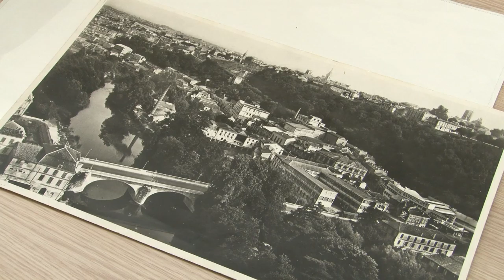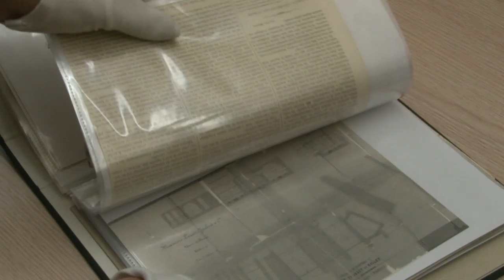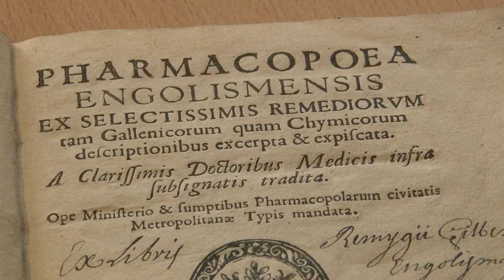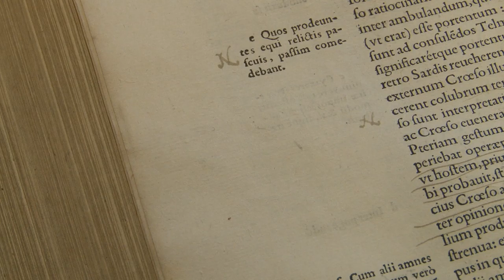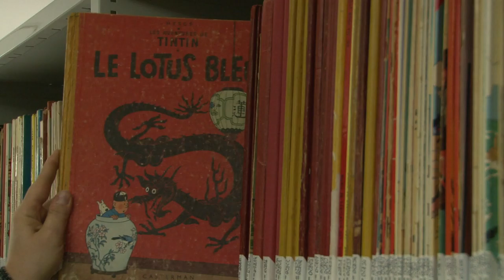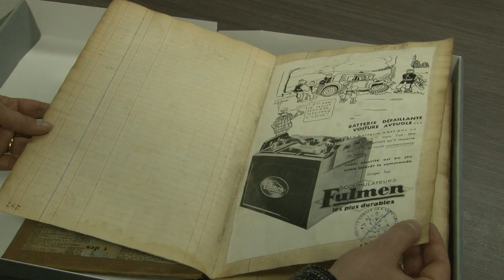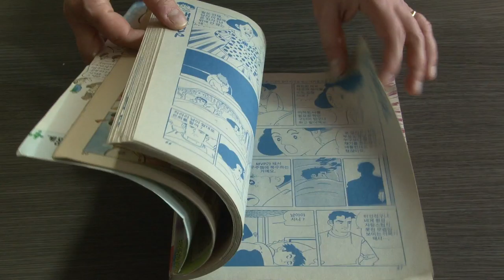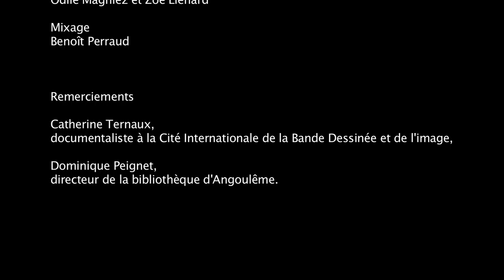fonds patrimoniaux - Angoulême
Présentation des fonds patrimoniaux conservés au Musée du papier, à la bibliothèque municipale d'Angoulême (16) et la Bibliothèque de la Cité internationale de la Bande dessinée ;  dans le cadre du plan d'action pour le patrimoine écrit. Film réalisé par les Yeux d'IZO.